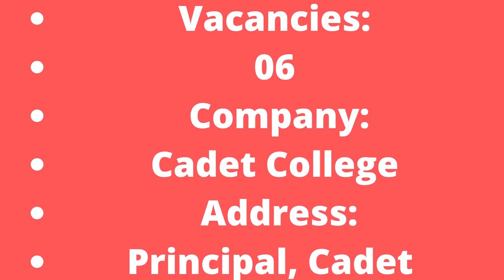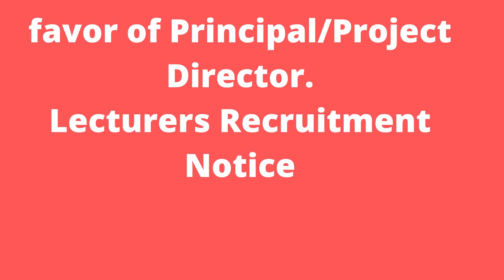How to apply In Cadet College Khairpur Jobs 2022 CCK Lecturers Recruitment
Cadet College Khairpur
jobs & study information
Cadet College Khairpur Jobs 2022 – CCK Lecturers Recruitment
Table of Contents
Cadet College Jobs Latest
Vacant Positions:
Related Links:
How to Apply for Cadet College Khairpur Jobs 2022?
Lecturers Recruitment Notice

Applications are invited from qualified and eligible individuals having domicile of Sindh Province for Teaching and Non-Teaching Jobs Opportunities announced by the Cadet College Khairpur. We get Cadet College Khairpur Jobs 2022 – CCK Lecturers Jobs from the Daily Dawn newspaper on 10th April 2022.

 Posted on: 10th April 2022
 Location: Khairpur
 Education: Master
 Last Date: April 30, 2022
 Vacancies: 06
 Company: Cadet College
 Address: Principal, Cadet College, Khairpur
Cadet College Jobs are opening for Lecturer English, Lecturer Mathematics, Lecturer Urdu, Lecturer Botany, Lecturer Physics, and Lecturer Chemistry. Experienced individuals having three years of teaching experience are eligible.

Interested applicants possessing BS, M.A, and MSc Qualifications in the same subject may apply for these Lecturers Jobs. The Maximum age limit for these positions is 35 years. Only applicants having domicile of Sindh Province may apply.

Vacant Positions:
Lecturer Botany
Lecturer Chemistry
Lecturer English
Lecturer Mathematics
Lecturer Physics
Lecturer Urdu
Related Links:
Cadet College Jaffarabad Jobs 2022
Applications having attested copies of educational certificates, experience certificates, domicile, PRC, CNIC, mark sheet, and three recent photos should reach by 30th April 2022.
Applicants already serving in Government/Semi-Government/Autonomous Organizations should apply through the proper channel with prior NOC from the Employer.
Age relaxation is given as per Government Policy.
Candidates applying against Lecturers Jobs should submit a pay order of Rs. 1000/- in the favor of Principal/Project Director.
Lecturers Recruitment Notice